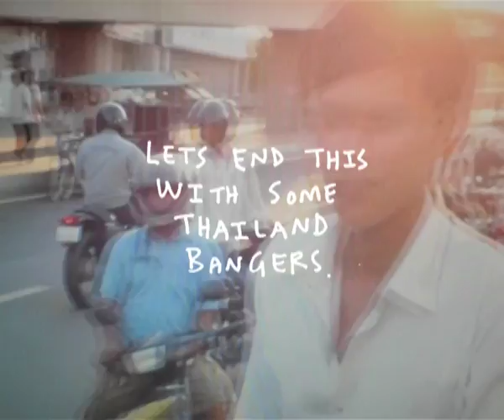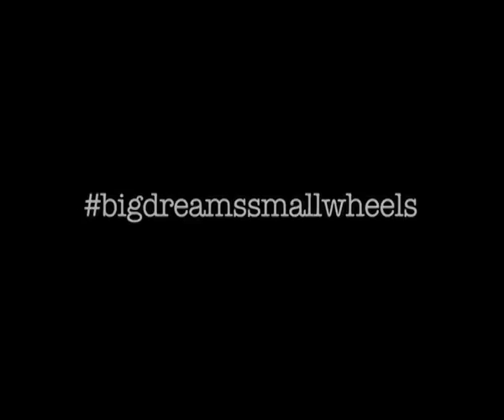Small Wheels Welcomes Chris Jones to the International Team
Small Wheels Welcomes Chris Jones to the International Team. Available in the UK through Rock Solid distribution.

filmed and edited by Mike O'Shea
additional filming by Will Harmon

wearerocksolid.co.uk